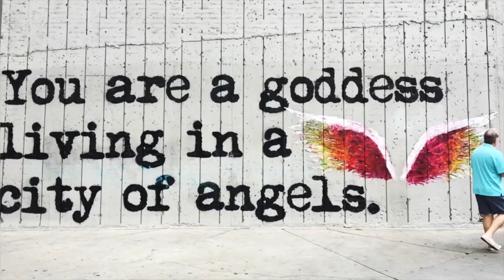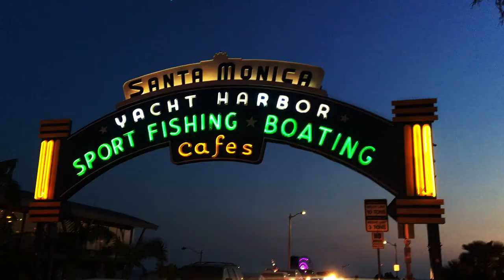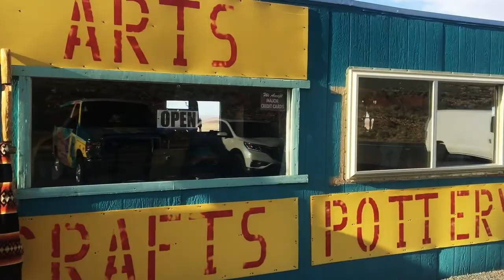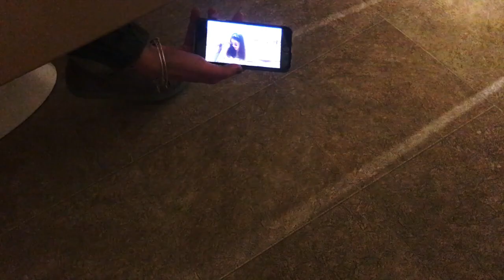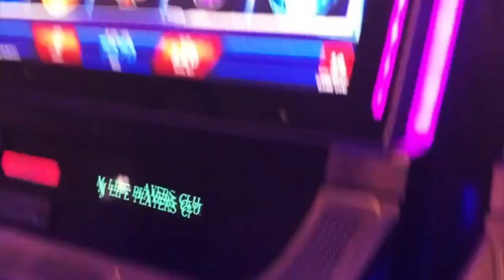Route 66 sonando la 17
Like a Firebird in LA, Grand Canyon, Antelope, Bryce, Las Vegas.